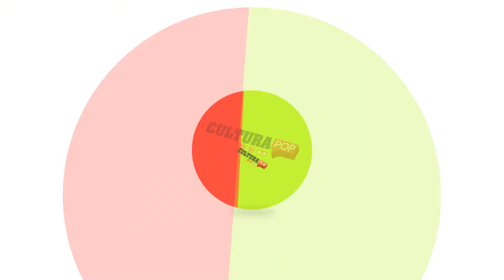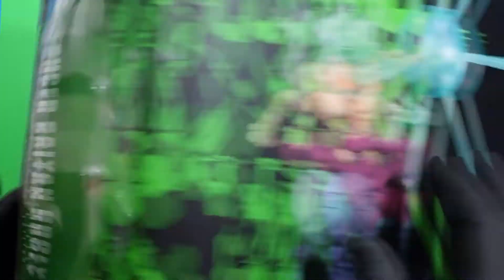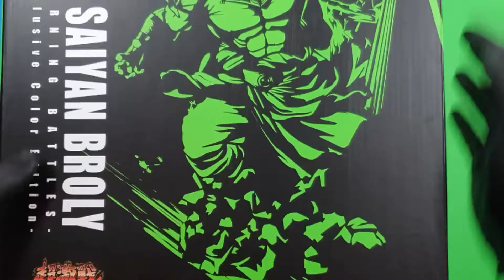DRAGON BALL SUPER SAIYAN BROLY FIGUARTS ZERO 2020 EVENT EXCLUSIVE: RECENSIONE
Anche quest'anno Tamashii Nations propone una statua in edizione limitata
dal mondo di Dragon Ball Super. In questa video recensione Matteo ci mostrerà
il possente Broly Super Saiyan. La statua è un recolor di quella già uscita
anni fa e si potrà unire a quella di Goku (venduta separatamente)